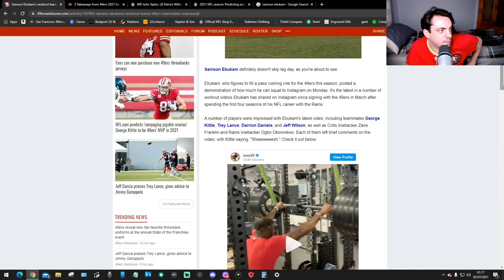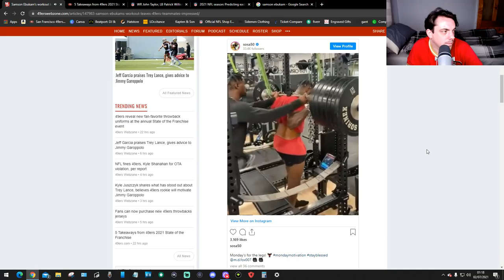49ers Samson Ebukam’s Workout Leaves Teammates Impressed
DONT SKIP LEG DAY!!!